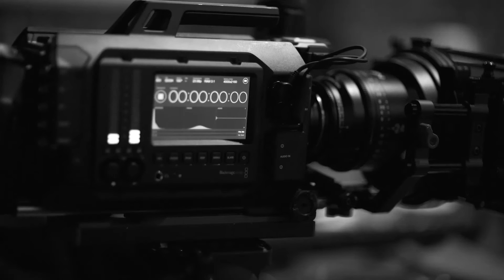"Lost and Found" Behind the Scenes (Day 1)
Behind the scenes of "Lost and Found", starring Mike Vogel ("Under the Dome")